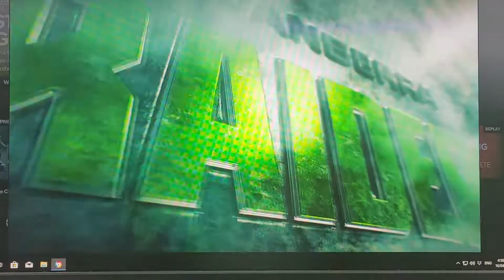Fox League Intro 2022